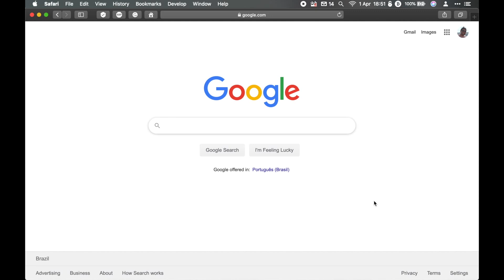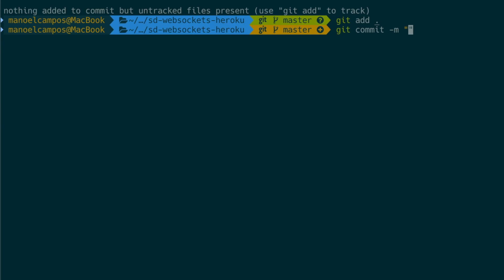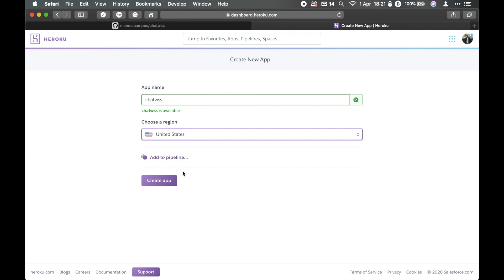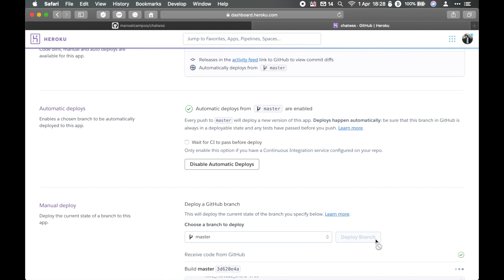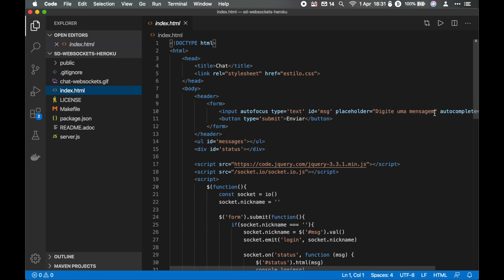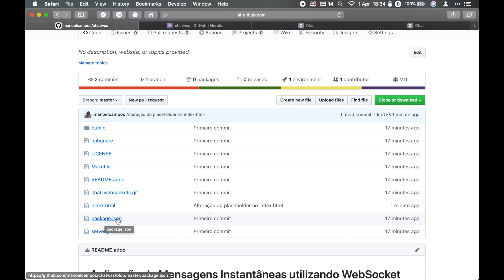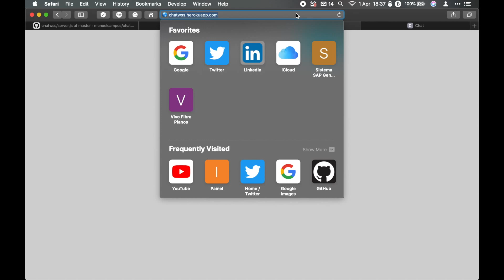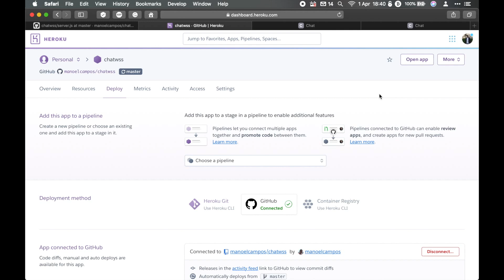HOSPEDAGEM de aplicação de chat WebSocket com NODE.JS no HEROKU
Mostra todo o processo de criar um repositório no GitHub, enviar arquivos fonte de uma aplicação para lá e depois configurar a hospedagem da aplicação no serviço Habilitaremos o recurso de Continuous Deployment (CD - Implantação Contínua). Assim, sempre que enviarmos alterações no projeto para o GitHub, o Heroku irá detectar e colocar a nova versão da aplicação no ar.

# Links